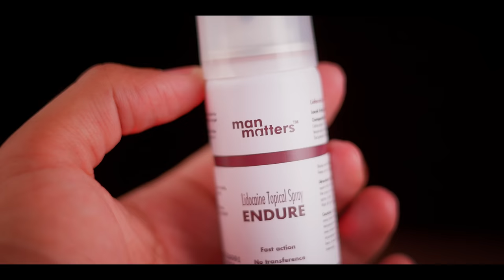Nupa Ga Nupiga Seeexxxx Kanana Henna Pammi ? Week Amada Kayarak Twni ?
🙌🏼 𝗗𝗼𝘄𝗻𝗹𝗼𝗮𝗱 𝘁𝗵𝗲 𝗠𝗮𝗻 𝗠𝗮𝘁𝘁𝗲𝗿𝘀 𝗮𝗽𝗽 𝗮𝗻𝗱 𝗯𝗼𝗼𝗸 𝗮 𝗳𝗿𝗲𝗲 𝗮𝗻𝗱 𝗰𝗼𝗻𝗳𝗶𝗱𝗲𝗻𝘁𝗶𝗮𝗹 𝗼𝗻𝗹𝗶𝗻𝗲 𝗱𝗼𝗰𝘁𝗼𝗿 𝗰𝗼𝗻𝘀𝘂𝗹𝘁𝗮𝘁𝗶𝗼𝗻